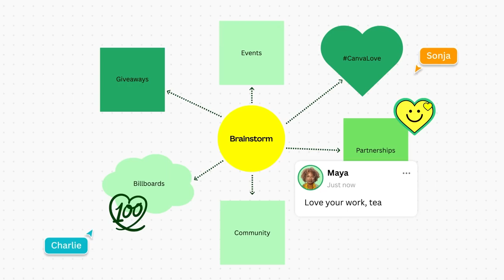Be. | trailer - Σάββατο 26 Οκτωβρίου στις 18:15 με την Ινέσσα Αζοΐδου!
To be. έρχεται με ένα συναρπαστικό επεισόδιο που δεν πρέπει να χάσετε! Αυτή την εβδομάδα, ανακαλύπτουμε πώς να φορέσουμε το αγαπημένο μας oversized πουκάμισο με πέντε διαφορετικούς τρόπους, ιδανικούς για κάθε περίσταση.
Παράλληλα, εξερευνούμε τις κορυφαίες τεχνολογικές εφαρμογές που δεν πρέπει να λείπουν από καμία σύγχρονη επιχείρηση.
Στη συνέχεια, κάνουμε ένα μαγικό ταξίδι στον κόσμο των παιδικών παραμυθιών, ανακαλύπτοντας τις κρυμμένες αξίες και τα διδακτικά μηνύματα που μεταφέρουν στα παιδιά.
Η εκπομπή φιλοξενεί ένα ταλαντούχο σύνολο ηθοποιών: τον Γιάννη Τσούκα, τον Γιώργο Καρανίκα, τον Γιώργο Αλευρόπουλο, την Ελευθερία Μπουρανή, τον Σωτήρη Αγριανίδη, την Κωνσταντίνα Μπάκα Φίλη και τον κειμενογράφο και παραγωγό Σπύρο Στελιανέση. Όλοι μαζί, μας παρουσιάζουν τους “Τρεις Σωματοφύλακες και την Πριγκίπισσα Ρωξάνη”, ένα θεατρικό έργο γεμάτο φαντασία, περιπέτεια και πολύτιμα μηνύματα για μικρούς και μεγάλους.
Συντονιστείτε στο Be με την Ινέσσα Αζοΐδου και ετοιμαστείτε για ένα μοναδικό Σάββατο γεμάτο έμπνευση, δημιουργικότητα και ξεχωριστές στιγμές!
Σάββατο 18:15 – Μην το χάσετε!